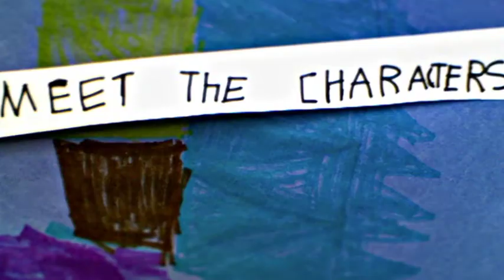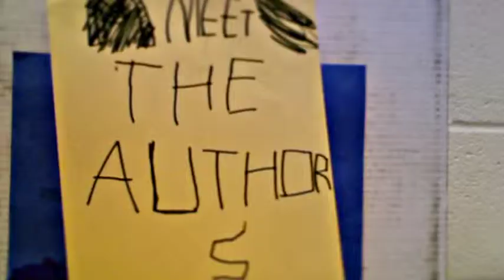lego yoshi's angry birds island - Lego Mario Production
Toy Stop Motion - Director's Cut Summer 2014 - WEEK 1